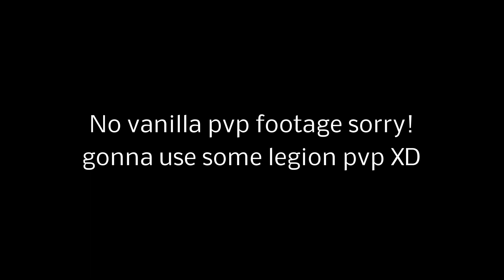So you wanna get rank 14 in WOW classic?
Hope you enjoy this video and my story/experience :) Sorry there is no classic footage! Been too busy to do/film that.